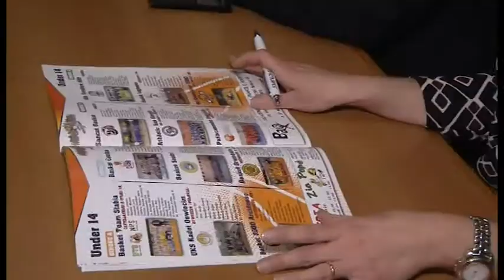Basket, presentato il torneo internazionale giovanile Guido Guidelli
Basket, Sba ancora protagonista con il torneo Guidelli